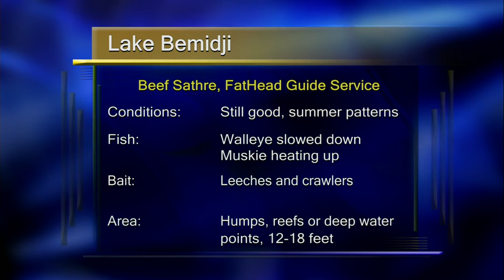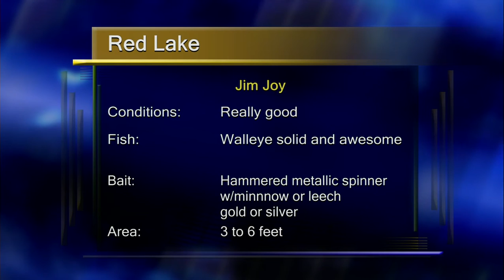Bemidi Area Lakes Fishing Report Lakeland News Sports July 5, 2011